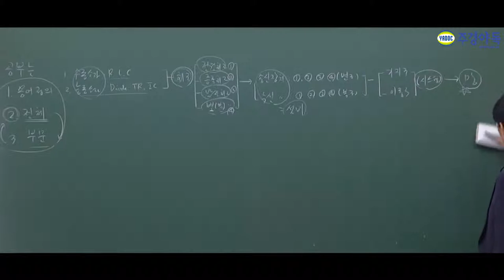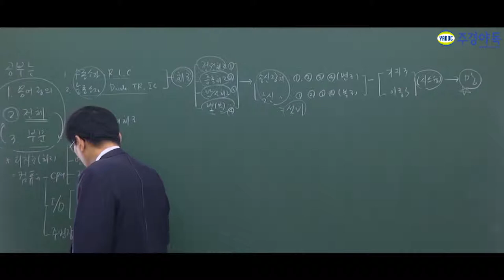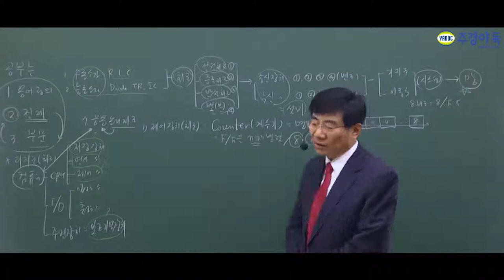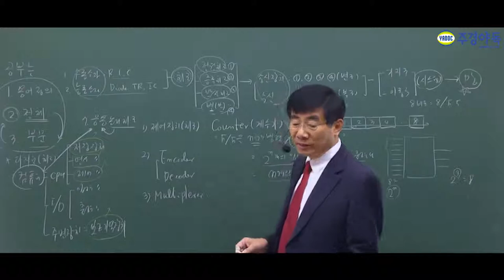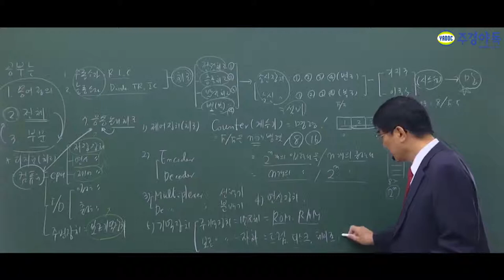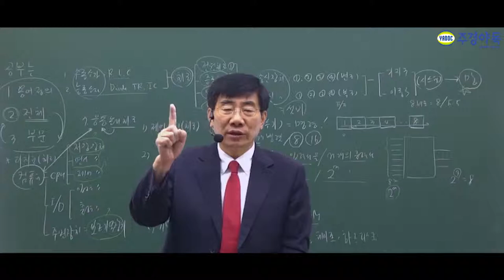정보통신기사 필기 기출문제 분석 '응용논리회로' 딱 10분만 투자해보세요.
디지털전자회로라는 과목은
기본적으로 전자회로 영역에는 4가지가 있고,
디지털 열역은 3가지가 있습니다. 꼭 외워주세요!

아~ 하고 감탄사가 나오는 이 영상!
안 본사람은 있어도 한 번 본 사람은 없는 이 영상!

독학 하시기엔 시간도 오래걸리고 외줄 타는듯한 긴장감이 있지만,
이제는 안전하고 빠르게 준비해 보아세요!

정보통신기사응용논리회로,정보통신기사,정보통신기사필기,정보통신기사실기,정보통신기사기출문제,정보통신기사1차필기,정보통신기사2차실기,정보통신기사독학,정보통신기사학원,정보통신기사동영상,정보통신기사인강,정보통신기사주경야독,주경야독